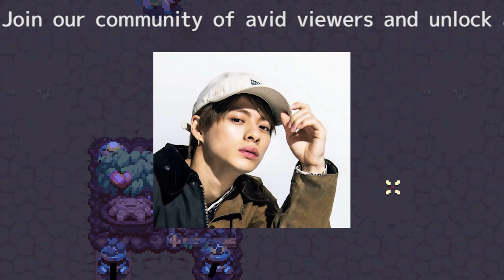【驚愕】平野紫耀、お散歩動画が話題！「デートの続きみたい」「偶然出会いたい」の声